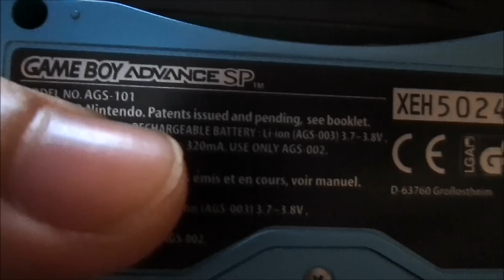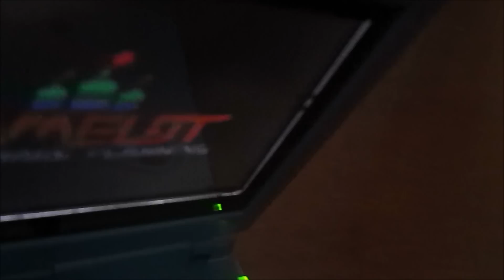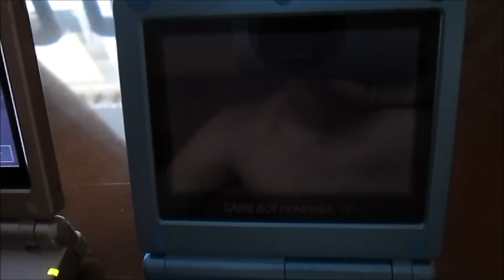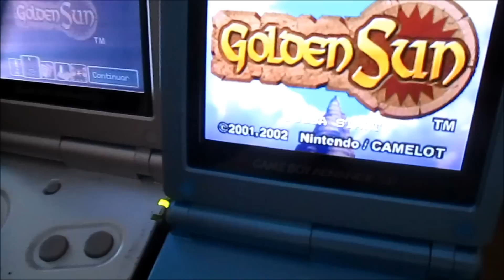Comparativa GBA SP: AGS-001 y AGS-101 / Review - Análisis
¡Like y Favoritos ayuda mucho a que más gente conozca el canal!

== CLICK EN "Mostrar más" PARA INFORMACIÓN IMPORTANTE

En esta ocasión os traigo un pequeño vídeo para mostrar la diferencia básica, pero a la vez abismal, entre estos 2 modelos de la misma consola.

Si vais a buscar el modelo AGS-101 tened mucho cuidado de que no os cuelen la copia china, que está muy extendida y es fácil confundirla con una oficial.